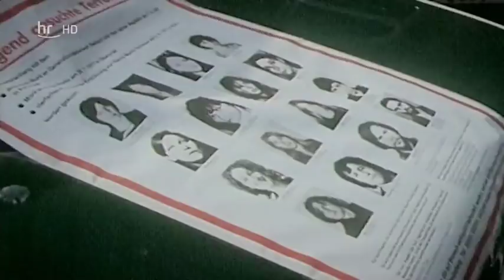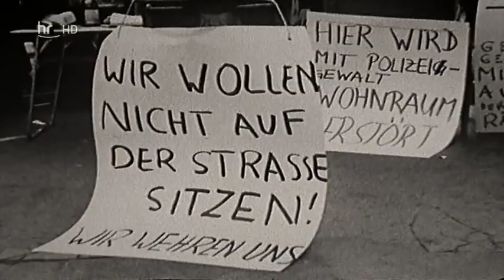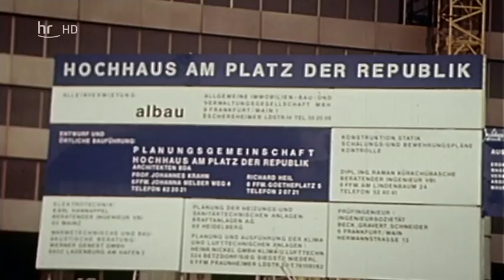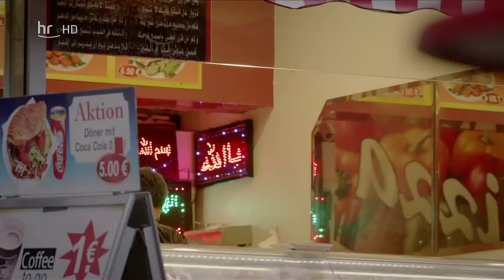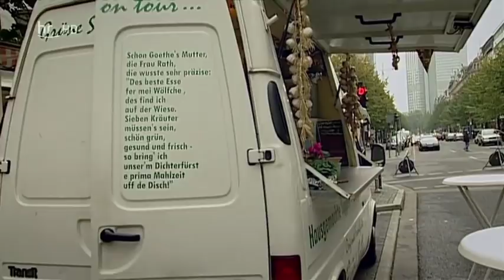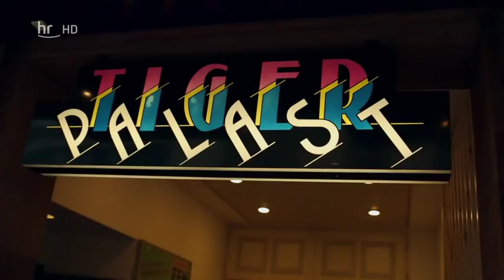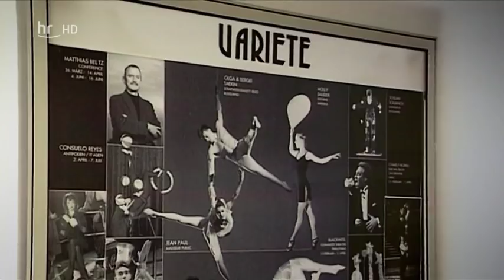Vom Glück, ein Frankfurter zu sein (2/2) [Doku/2017/ᴴᴰ]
Simone Jung erzählt 70 Jahre Frankfurter Geschichte höchst lebendig aus der Perspektive jener, die hier geboren und aufgewachsen sind, die hier zugezogen sind und arbeiten. Sie alle haben an den vielen verschiedenen Facetten Frankfurts mitgeplant und mitgebaut. Ein Porträt von Häusern und Menschen im Wandel der Stadt.

Frankfurt am Main macht an, haut um, stößt ab. Nirgends ist es so hässlich und zugleich so schön, so verdreckt und so blank poliert, so dörflich und so großstädtisch. Auf kleinstem Raum existieren Fachwerkhäuschen neben Wolkenkratzern, abgerissene Bettler neben beschlipsten Bankangestellten, Straßenkämpfer neben Spekulanten und 180 verschiedene Nationalitäten neben stoffelig knorzigen Frankfurtern. All dies hat auch noch Tradition. Die Filmautorin Simone Jung hat grandiose Bilder dieser Stadt versammelt. Sie mischt Heutiges mit überraschenden Funden aus Archiven und zeigt, wie die kleine Metropole über die Jahrzehnte unablässig ihr Gesicht wandelt.

Vor siebzig Jahren war die Innenstadt nur Schutt und Asche. Wie sollte Frankfurt aus den Trümmern neu entstehen? Sollte das bisschen, was noch da war, erhalten werden? Oder baut man eine völlig neue Stadt auf? Eine schwere Aufgabe, aber auch eine ungeheure Chance zu gestalten. Simone Jung lässt Menschen erzählen, die diese Chance genutzt und ihr Frankfurt geprägt haben. Der ehemalige Stadtkämmerer Ernst Gerhardt erinnert sich noch gut an den Streit um die Restauration der Altstadt. Die meisten wollten nach vorn blicken etwas ganz Neues, Modernes sollte entstehen. Als könnte man mit dem Abriss alter Häuser auch die lästige Vergangenheit loswerden.

Erst die nächste Generation, darunter der heutige Tigerpalast -Direktor Johnny Klinke, revoltierte gegen Schweigen und Vergessen. Die Revolte wirkte nach und rettete viele vom Abriss bedrohte Bürgerhäuser im Frankfurter Westend. Auch die waschechte Frankfurterin Gisela Paul, deren heutiges Geschäft die Grüne Soße auf dem Kaisermarkt ist, demonstrierte damals mit. Stadtplaner Albert Speer empörte sich ebenfalls, und er berichtet von den Lehren, die man aus Siedlungsprojekten wie der Nordweststadt zog.

Den ideologischen Streit darum, wie historische Orte gestaltet werden sollen, gibt es bis heute. Knusperhäuschen nennt süffisant lächelnd der ehemalige Kulturdezernent und Erfinder des Museumsufers Hilmar Hoffmann den gegenwärtigen Altstadtnachbau. Der Film führt auch ins Ostend, einst eher die Schmuddelecke der Stadt und heute zu einer der teuersten Wohngegenden Frankfurts geworden durch das neue Hochhaus der Europäischen Zentralbank. Viel früher schon hatte den Immobilien-Unternehmer Ardi Goldmann das Ostend fasziniert. Es sei wie ein hässliches Entlein, dessen Schönheit erst entdeckt werden müsse.